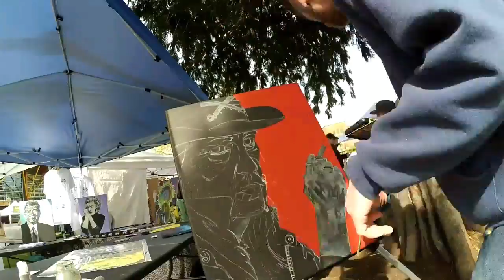Lemmy painting time lapse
Facebook Seeds of Change Art Collective